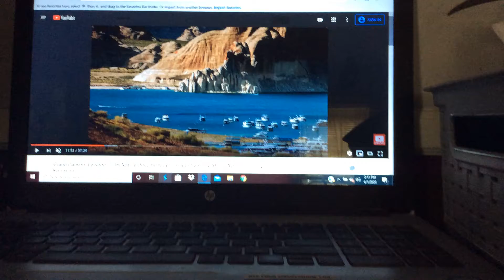The Clinton And Canton Movie Part 4595 (2019)